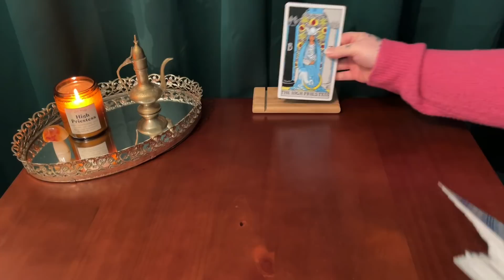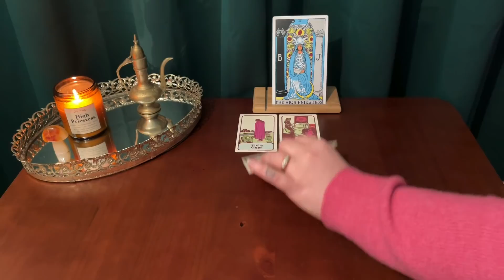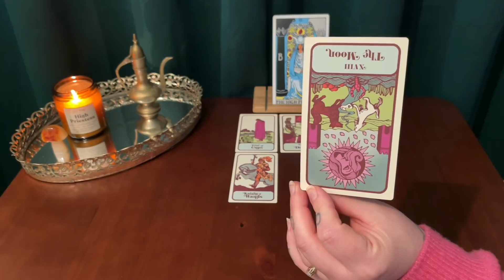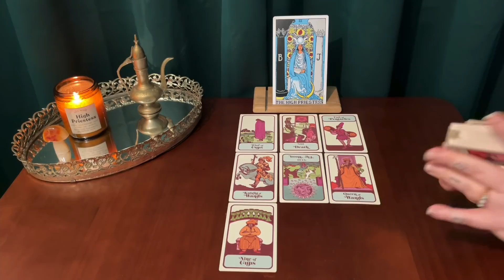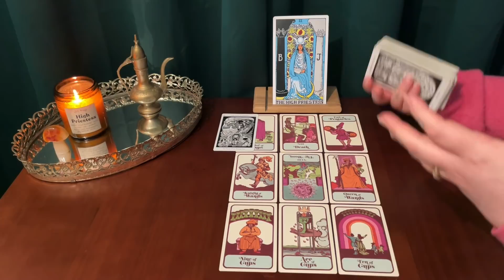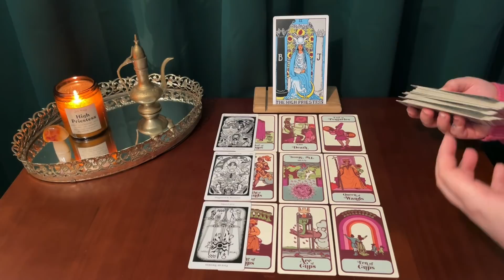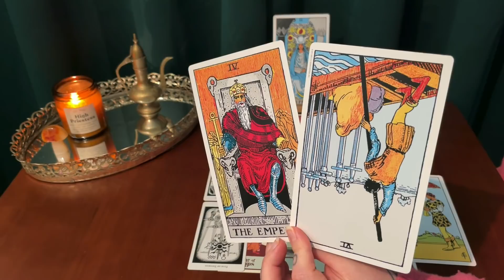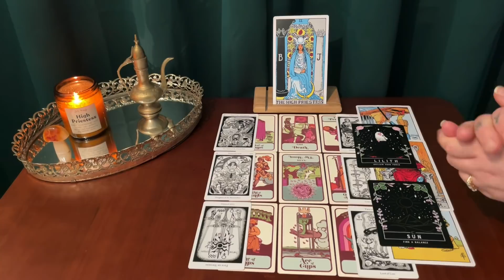VIRGO ~ THIS IS YOUR MOST POWERFUL SHIFT IN ENERGY EVER! ~ MARCH 2022 TAROT READING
This is monthly channeled reading for Virgo sun, moon, rising & Venus! Thank you for your constant support Virgo ! Love you to the moon and back!

*** TAROT DECKS USED IN THIS VIDEO :

The Moon Witch oracle:

The Hermetic tarot deck:

The GIANT Rider-Waite deck: